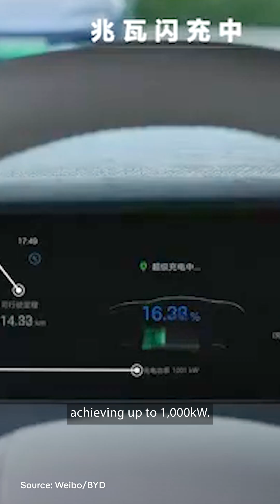Will BYD's 5 Minute EV Charger REPLACE Gas Cars?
Has BYD just killed the combustion engine? Imagine recharging your EV as fast as filling your tank!